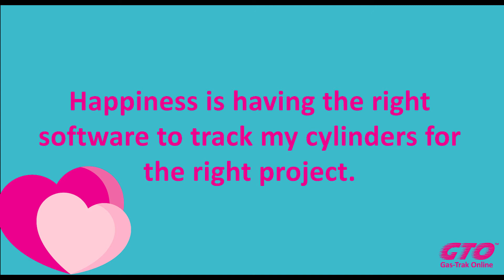GTO is My Valentine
Looking for the right solution to track your cylinder stock, generate reports that enable you to comply with F‑Gas regulations and provide added value which you can pass on to your customers? A simple solution for your business that gives you the upper hand and not only for this Valentine's Day.

GTO is here to bring you happiness this Valentine’s day!